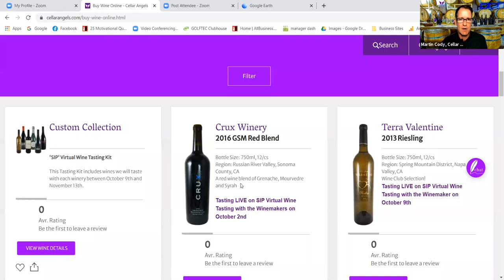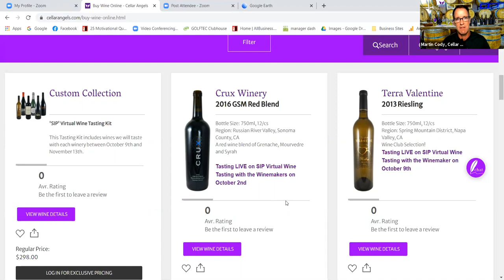SIP Virtual Wine Tasting and Q&A with Winemakers Steve Gower and Brian Callahan of Crux Winery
On this episode of SIP Virtual Wine Tastings with Winemakers we talked with Steve Gower and Brian Callahan of Crux Winery.

We also provided an update on the Glass Fire in California Wine Country, and why you should not cancel your trip right now.

As grape growers and winemakers, Steve and Brian farm in a sustainable and earth friendly manner. Their grapes are sourced from their own vineyards and other select vineyard sites owned by growers with a similar philosophy who have likewise embraced environmental practices in vineyard management.

Crux specializes in Rhone varietals grown in the Russian River American Viticulture Area (AVA).
During the interview we tasted Crux 2016 GSM Red Blend, inspired by the wines of the southern Rhone Valley of France. The aromatics of this Grenache dominated blend are reinforced with Syrah and Mourvédre for power and complexity.
Welcome to Cellar Angels, your gateway to a world of wine wanderlust! Become a complimentary Cellar Angels member and enjoy exclusive access to Napa and Sonoma’s highest caliber, limited production wines rarely available in the market while supporting your favorite cause with proceeds from every purchase.